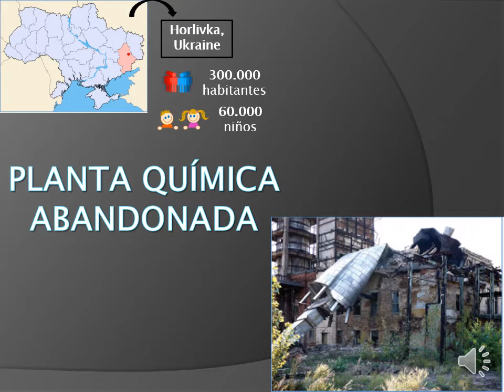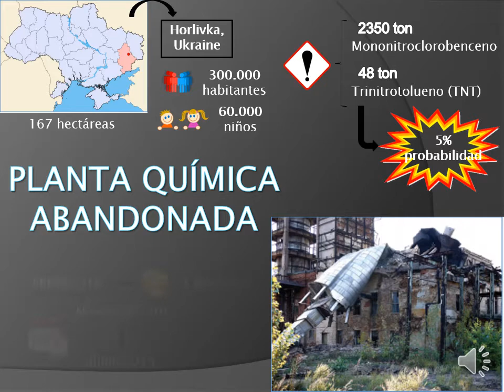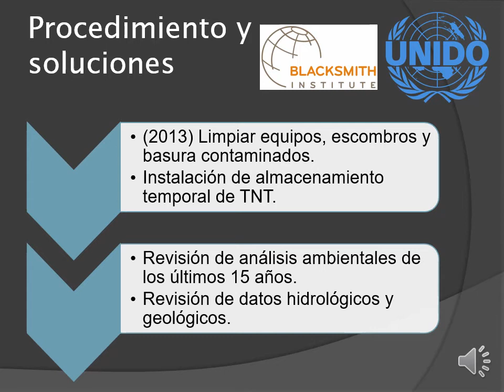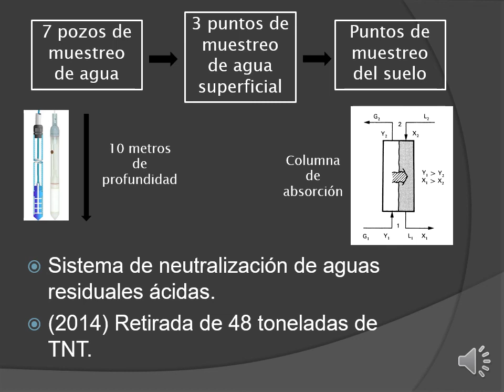Planta química abandonada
Autora: Sofía Snz
EINAmOtivaD@S